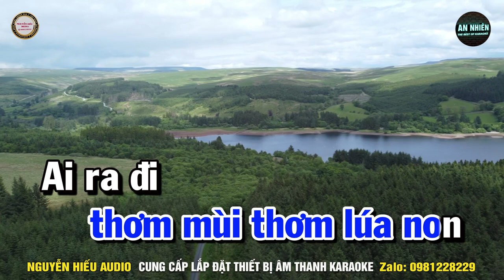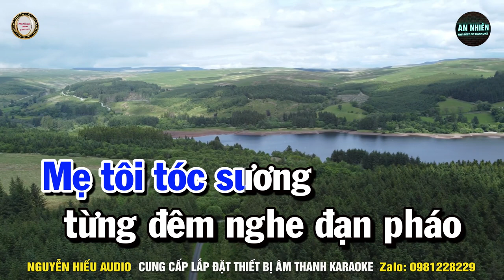CHUYỆN GIÀN THIÊN LÝ Karaoke Nhạc Sống Tone Nam I BEAT MỚI DỄ HÁT NHẤT I An Nhiên Karaoke